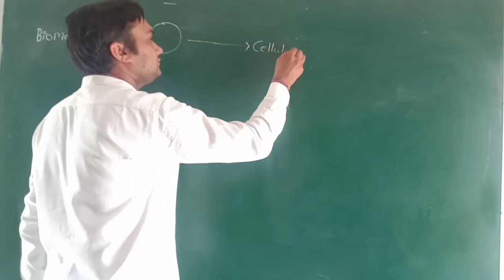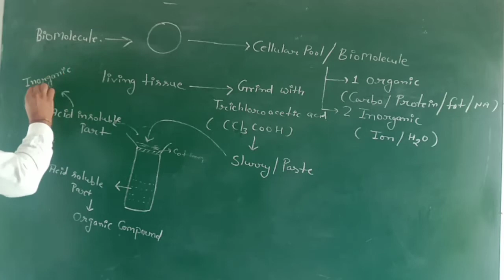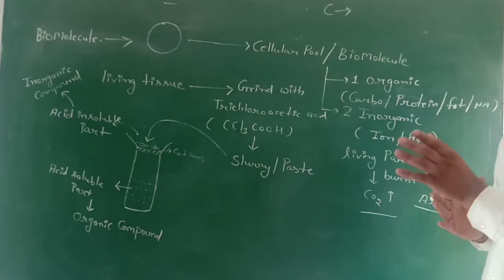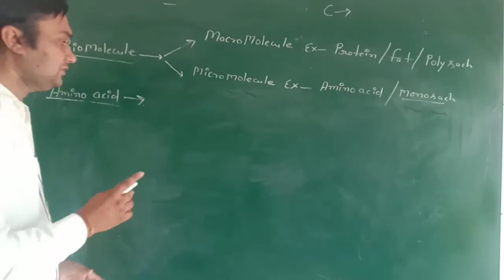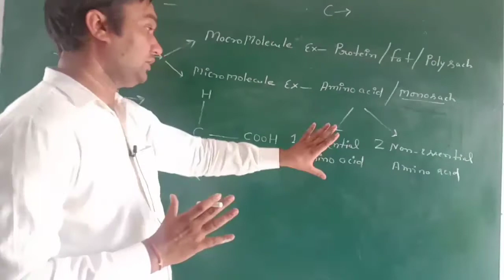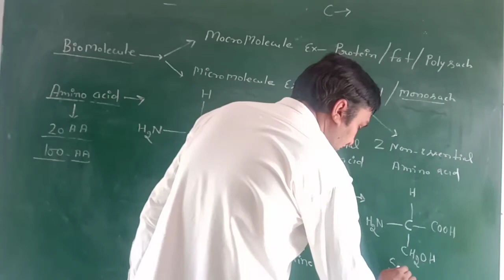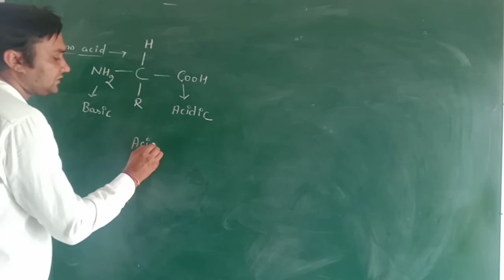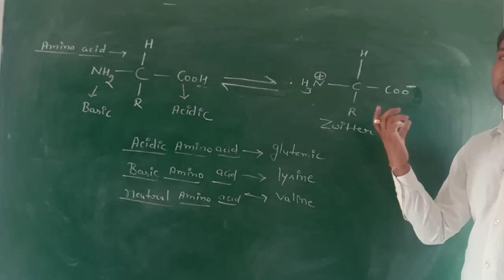Biomolecule part 1